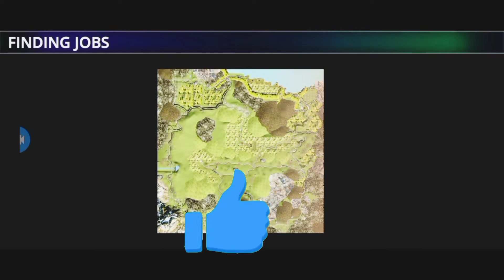Tractor Farming Simulator| Tractor walla game.@samigaming3385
In this video You will watch about how to play Farmer simulator 2022 game for android iss video Mai ap daikingaii k Farmer simulator 2022 game for android ap kaisaiiy kailataiiy hai. it's all about entertainment just watch and enjoy